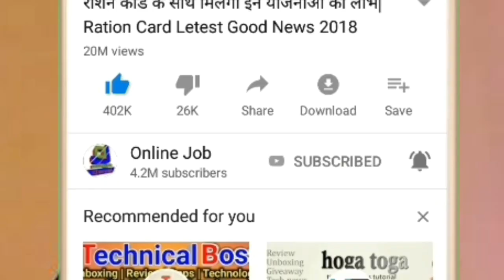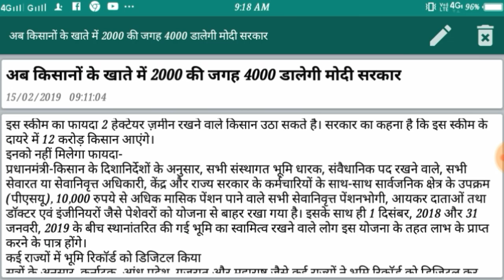खुशखबरी अब सभी किसानों को ₹2000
सरकार का फैसला यह लिस्ट में नाम है तो मिलेंगे हर महीने पैसे बैंक खाते में👇👇👇